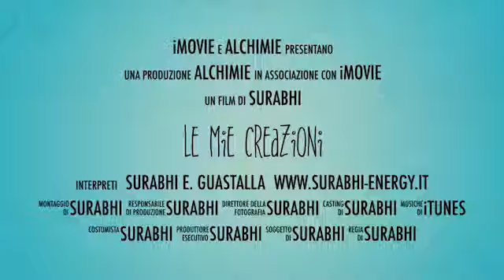31 gennaio 2019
Piccoli gioielli in pietra dura e cristalli